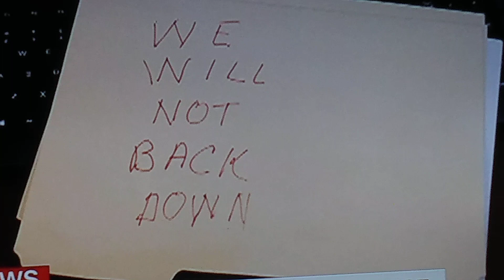protester in Nancy Pelosi's office